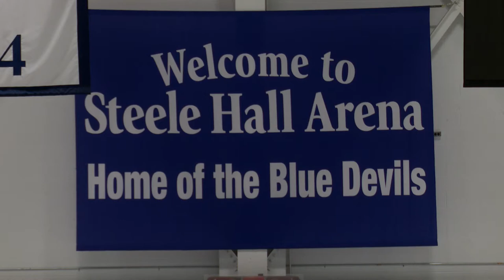SUNY Men's Ice Hockey Fredonia vs. Plattsburgh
Let's go Blue Devils!